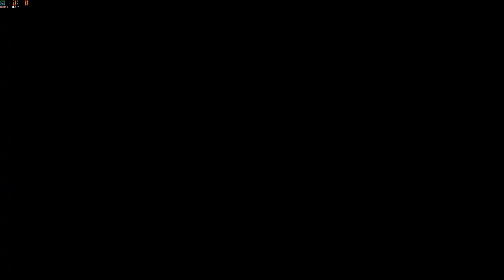Битва зверей | Party Aimals| нарезка, монтаж, парти анималс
Котка -  @kotkagames1
Битва зверей | Party Aimals | | нарезка, монтаж|
игрушка про битву зверей на арене, цель каждого игрока вырубить всех и остаться один в конце раунда.